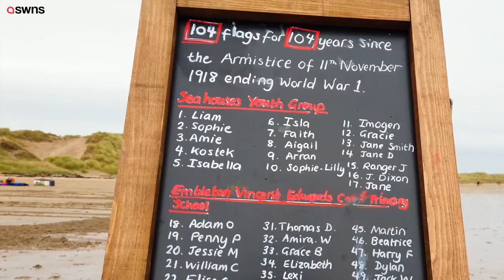Volunteers carve 100ft poppies onto beach in poignant tribute ahead of Remembrance Day | SWNS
Volunteers carved 100ft poppies onto a beach in a poignant tribute to the fallen ahead of Remembrance Day.

Retired GP and beach artist Claire Eason led a team of volunteers who used garden rakes to create the poppies beneath a dove of peace.

The group spent four hours painstakingly drawing the huge flowers onto the sand at Beadnell Bay in Northumberland before the tide washed them away.